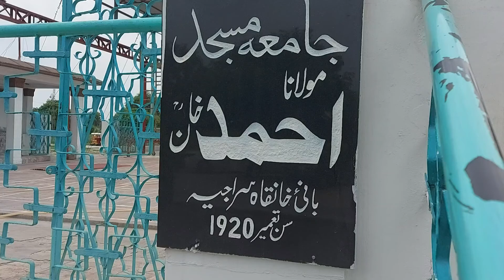Beautiful and Historical Mosque |Khanqah_e_Sirajia | Kundian Mianwali